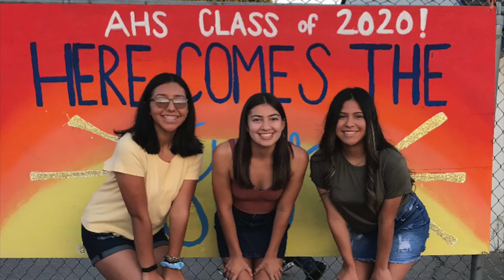Atwater High Class of 2020 Tribute Video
Here is a video to honor the Falcon Class of 2020.